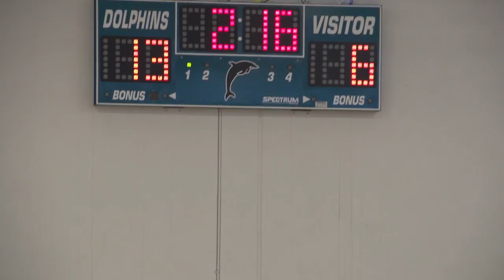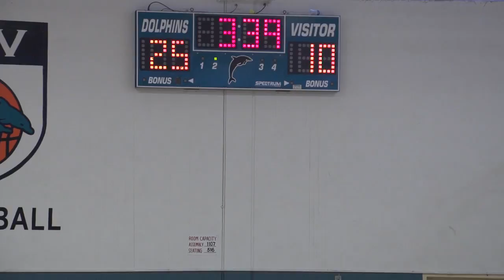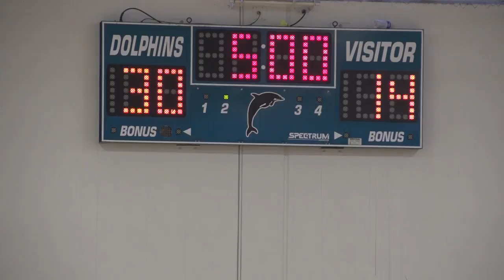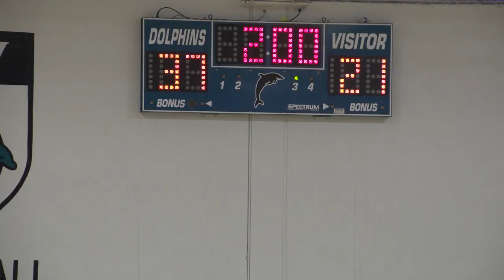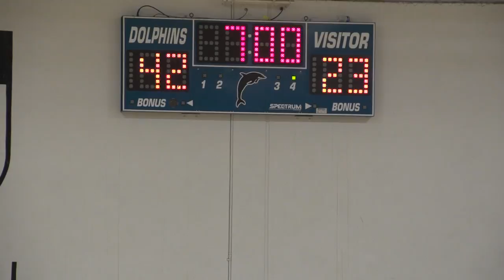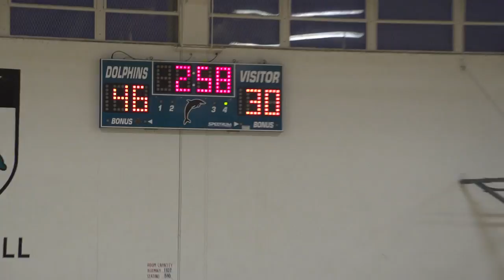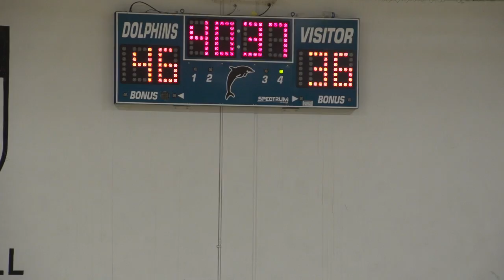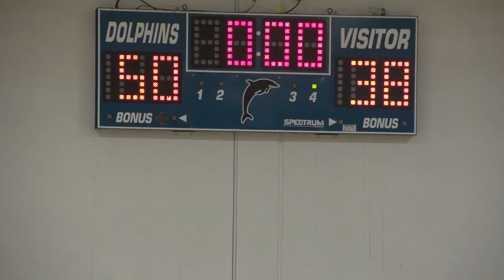MLK AT LDV